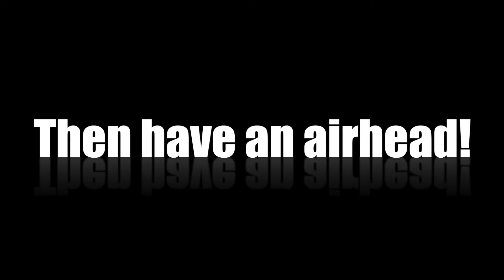Midland Valley High School Airheads Keyframing Commercial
Keira Whetstone
Christiana Lakes
Jordan Walters